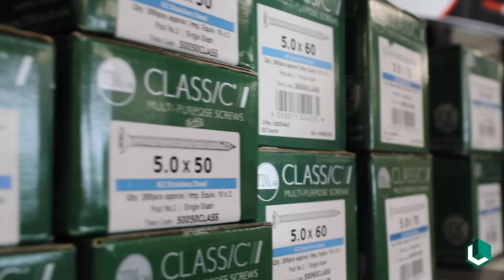Lords Builders Merchants - Aylesbury Branch Walkthrough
A comprehensive look at our large Aylesbury branch.

Your local independent Builders Merchants that's got you covered. Located across London and the home counties.